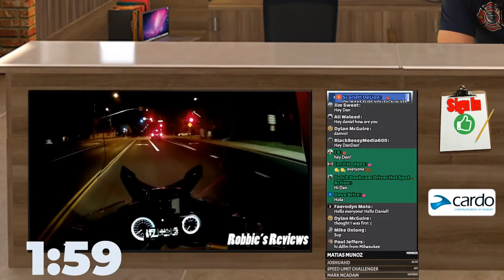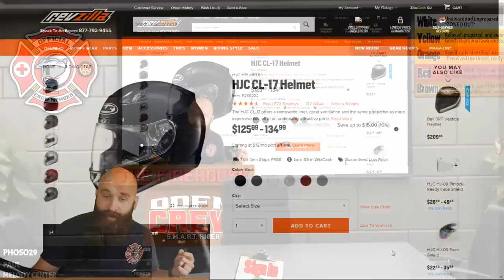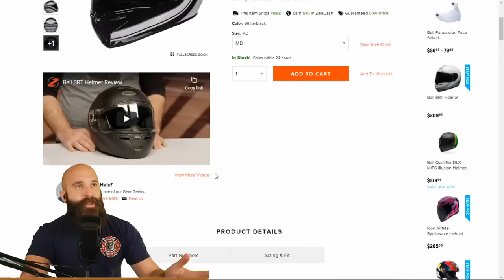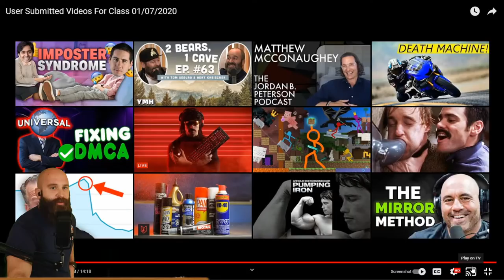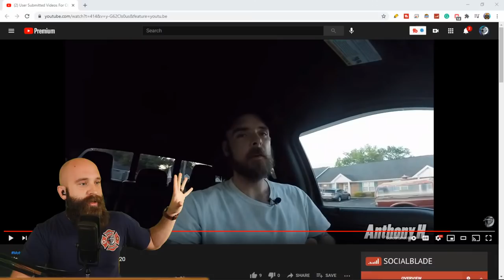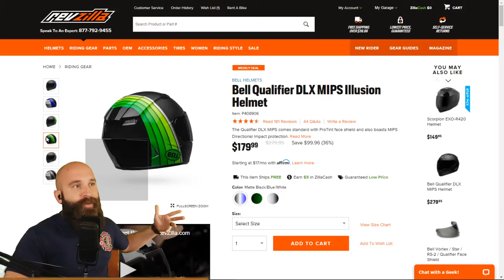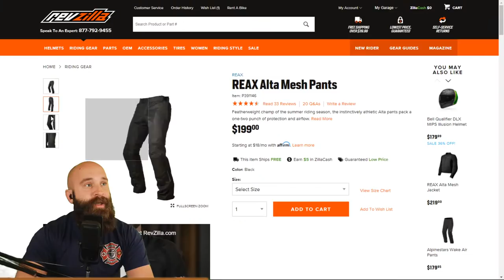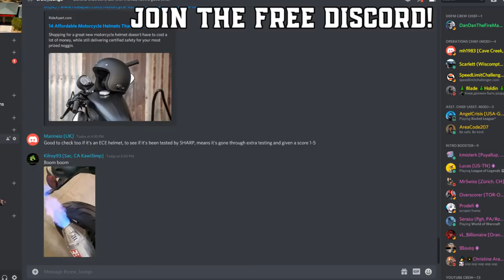🔴 LIVE: Motorcycle Crash Reviews / 4 Motorcycle Helmets Under $250 / Motorcycle Coach Q&A / Ep 29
We will be hosting a FREE ONLINE Motorcycle Rider Training every Tuesday/Thursday at 3pm MST.

☑️ We are giving away $800 in Revzilla Giftcards! Enter to win here!

- 4 Motorcycle Helmets Under $250 You Can Get Right Now